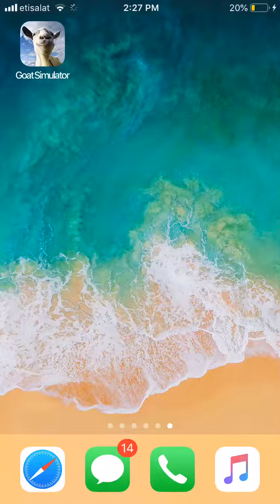How to get/hex goat/goat simloutar